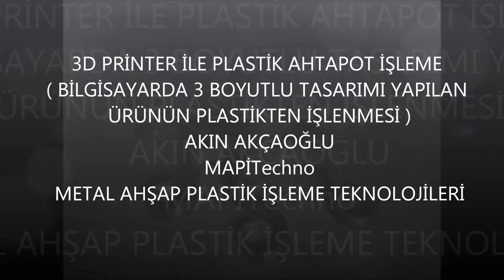3D PRİNTER İLE PLASTİKTEN AHTAPOT TASARTIMI ( MAPİTechno )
bilgisayar ortamında tasarlanan ahtapotun , 3d printer ile işlenmesi , plastikten gerçeğe dönüştürülmesi .